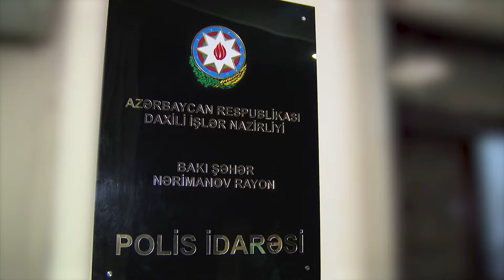Nərimanovda əməliyyatlar zamanı 8 kq narkotik vasitə və 2 ədəd “Makarov” tapançası aşkar edilib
Nərimanovda əməliyyatlar zamanı 8 kiloqram  narkotik vasitə və 2 ədəd “Makarov” tapançası aşkar edilib

Nərimanov Rayon Polis İdarəsinin əməkdaşlarının həyata keçirdikləri tədbirlər nəticəsində narkotiklərin qanunsuz dövriyyəsində şübhəli bilinən Rəşad Səfərov və Vüsal Cavadov saxlanılıblar. Onlardan 5 kiloqrama yaxın tərkibi psixotrop maddələrlə zənginləşdirilmiş marixuana aşkar olunub. Saxlanılanlar narkotikləri şəxsiyyəti istintaqla araşdırılan İran vətəndaşından satmaq məqsədi ilə əldə etdiklərini bildiriblər.

İdarə əməkdaşları tərəfindən martın əvvəlindən etibarən həyata keçirilən tədbirlər nəticəsində narkotiklərin qanunsuz dövriyyəsi ilə bağlı 15 fakt müəyyən edilib, 17 nəfər saxlanılıb. 8 kiloqram müxtəlif növ narkotik vasitə və psixotrop maddə qanunsuz dövriyyədən çıxarılıb. Əməliyyat yolu ilə müxtəlif şəxslərdən 2 ədəd “Makarov”markalı tapança aşkar olunaraq götürülüb.

Faktlarla bağlı Nərimanov RPİ-də araşdırmalar davam etdirilir.